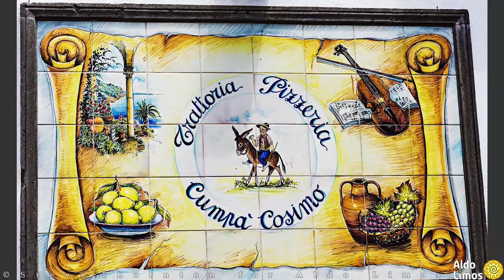Aldo Limos is a Sorrento, Italy transfer limo service and day trip service company